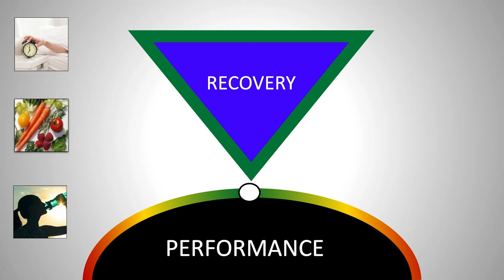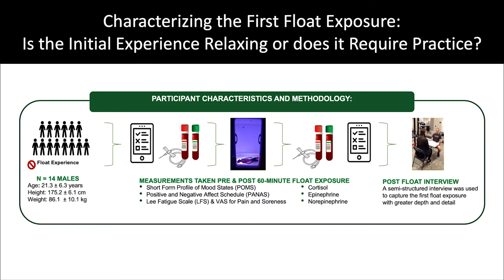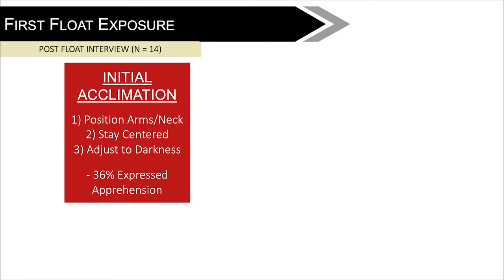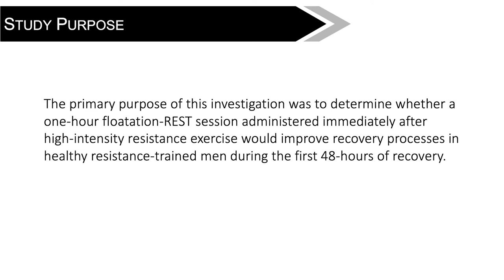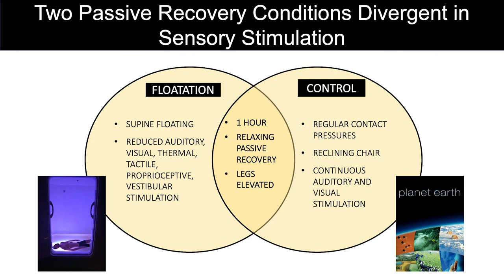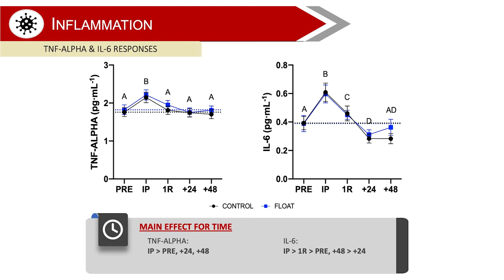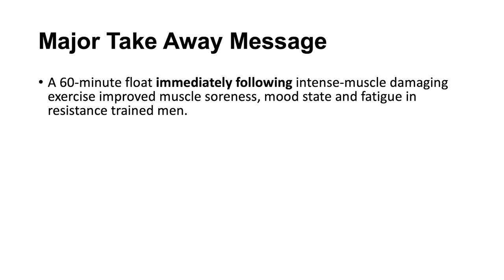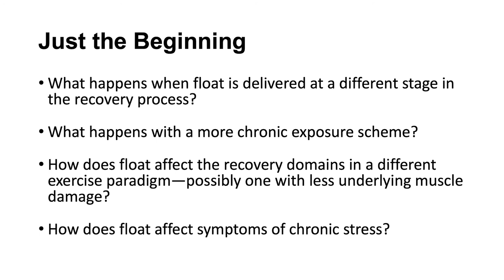Utilizing floatation-REST to enhance recovery in sport, Lydia Caldwell | 2021 Float Conference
Utilizing floatation-REST to enhance recovery and promote resiliency in sport

Floatation therapy has become increasingly popular among high performance populations (e.g., athletes, military) seeking to accelerate recovery and enhance performance readiness. In order to make evidenced-based recommendations and inform best practice in this area we must first understand what recovery domains floatation-REST is capable of modifying. To begin our systematic evaluation, we set out to characterize the novice float experience in trained individuals and assess the use of acute exposure in recovery from an intense laboratory-controlled exercise stress. We found that floatation-REST improved muscle soreness, mood state and fatigue when utilized immediately following intense muscle damaging exercise. While the treatment had no effect on biomarkers of structural damage or inflammation, this may suggest the suitability of the therapy for everyday use as the thermoneutral environment did not appear to interfere with normal repair and remodeling processes in this group of highly-trained men.